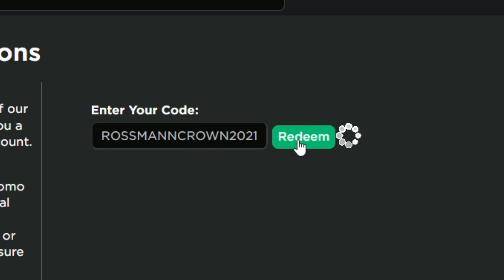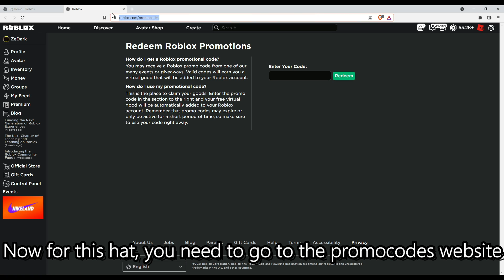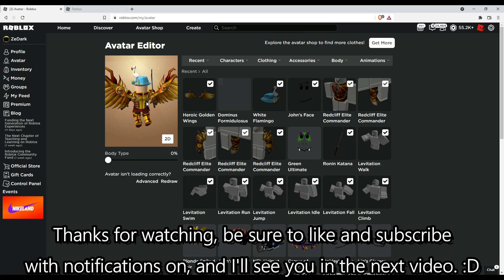How To Get These 3 FREE HATS & PROMO CODES! (Get Quickly)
In this video, I show you guys how to get these 3 free accessories by redeeming promo codes and joining an event game.

 ➜ ROSSMANNCROWN2021
 ➜ MERCADOLIBREFEDORA2021

Background Music: ➜ Deaf Kev - Safe & Sound with Sendi Hoxha